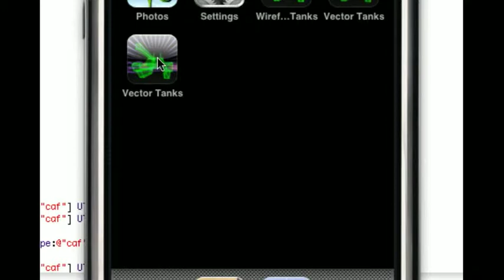Vector Tanks Urbansnake Demo Vector Tanks v.1.1.2